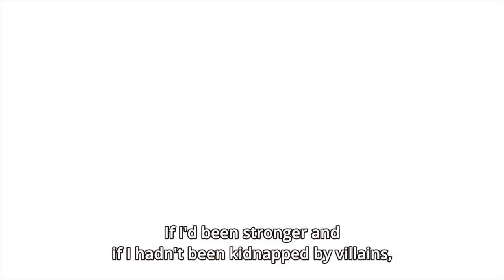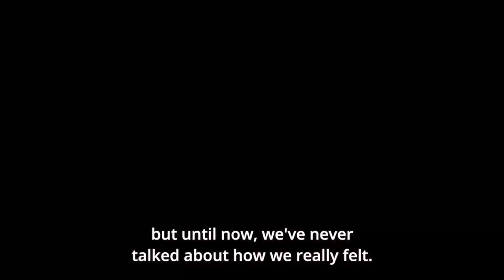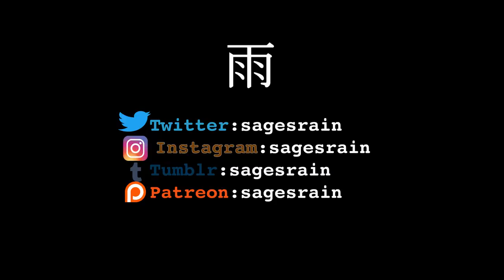My Hero Academia - Sympathizing With Bakugo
After Season 3 Episode 23, I felt I could finally sympathize with Bakugo, and see him as the well written character he is, as the foil to Midoriya.

SPECIAL THANKS:
Ierdan
Crawford Evans
Soaperano
Cryanide
Daniel
Drag Harlen
Eryc Rogers
Gabriel Maximus
James Gough
Jeremy Pike
Anthony White
Nicholas A Legros
Kinnikinnik
Fooosh
Max Achterweust
Nightbringer
ggrindy
Bryan Quinones
Phill Bannion
Justin Brannon

MHA OST:
Three Secrets
Light of Hope